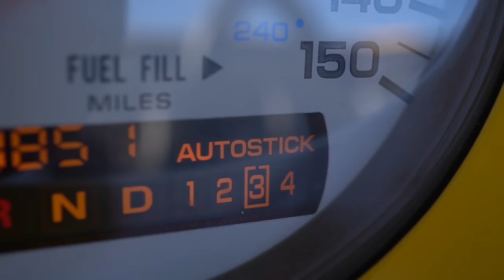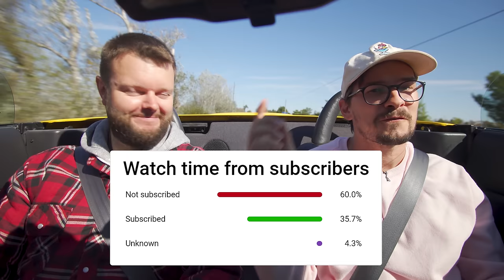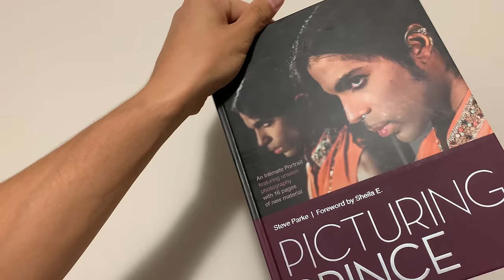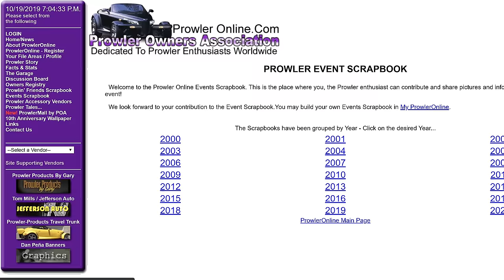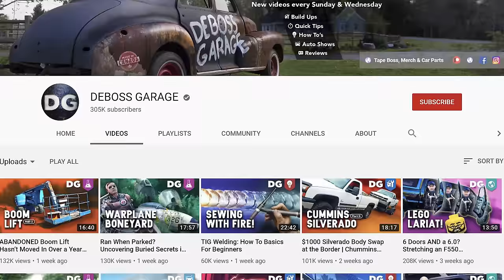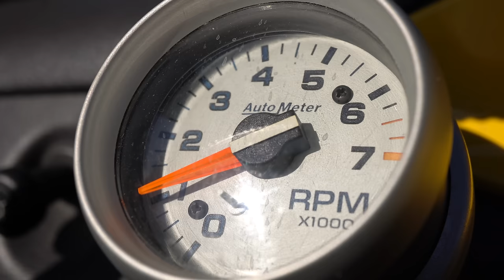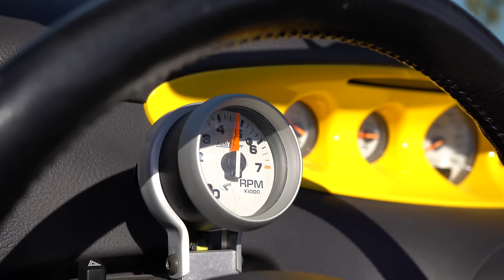DREAM MACHINE! 1999 Plymouth Prowler Review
Yuri's 1999 Plymouth Prowler and Jakub's 2010 Ford F-150 Raptor Updates